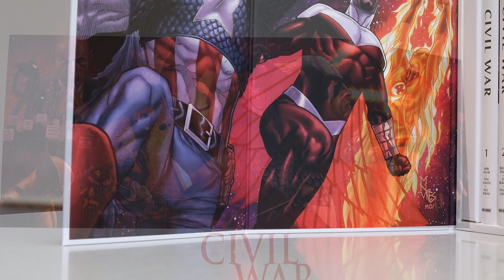Civil War - der limitierte Sammelschuber!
Ja, Eigenlob riecht bekanntlich nicht sonderlich gut, aber: Habt ihr schon unseren riesigen Civil War Omnibus gesehen?! Fast 10 kg wiegt das edle Teil und umfasst die ganze Storyline mit vielen Tie-Ins auf 2348 Seiten in fünf edlen Hardcover-Bänden. Und als ob das noch nicht genug wäre: Limitiert auf 999 Exemplare ist das Schmuckstück auch noch! Aber was reden wir da groß: Schaut euch einfach das Video an! Im Comic-Handel und bei uns im Online-Shop erhältlich